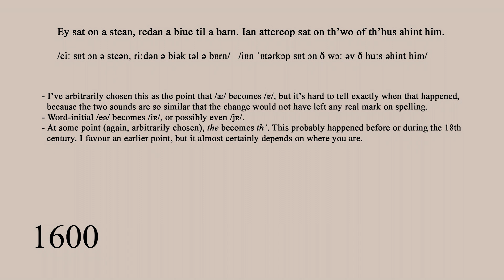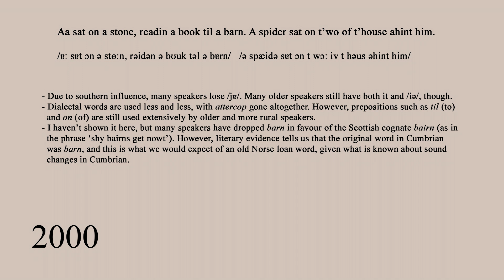The Development of Cumbrian in One Phrase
This video shows the development of the Cumbrian dialect of English using a single phrase. The dialect differed slightly from place to place. Here, I am aiming for a north-eastern Cumbrian dialect.